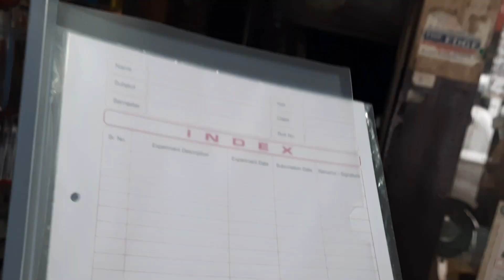Buying Some Groceries At Bazaar😂😂